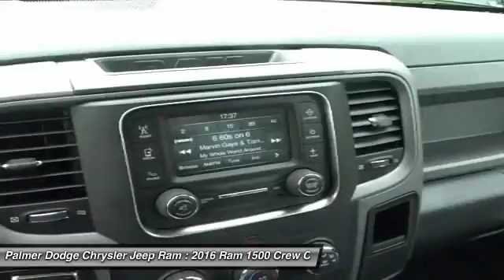2016 Ram 1500 Roswell, Atlanta 27712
2016 RAM 1500 Roswell, GA
Stock# 27712

Palmer Dodge
11460 Alpharetta Highways

Crew Cab! Short Bed!

If you demand the best things in life, this outstanding 2016 Dodge Ram 1500 is the high-performance truck for you. Go ahead, you deserve this one.